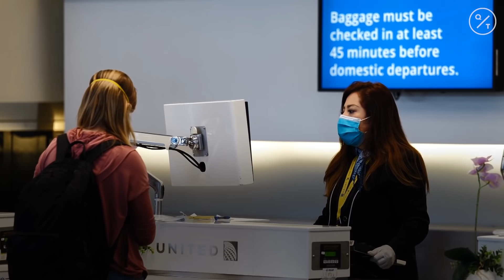American and United Airline Workers Brace for Mass Layoffs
The worries are growing for United Airlines flight attendant Jordy Comeaux.

In a few days, he’ll be among roughly 40,000 airline workers whose jobs are likely to evaporate in an industry decimated by the coronavirus pandemic.

Unless Congress acts to help for a second time, United will furlough Comeaux on Thursday, cutting off his income and health insurance. Unemployment and the money made by his husband, a home health nurse, won’t be enough to pay the bills including rent near Chicago’s O’Hare International Airport.

“I don’t have enough, unfortunately, to get by,” said Comeaux, 31, who has worked for United for four years. “No one knows what’s going to come next and how to prepare.”

Since the pandemic hit, thousands of flight attendants, baggage handlers, gate agents and others have been getting at least partial pay through $25 billion in grants and loans to the nation’s airlines. To receive the aid, companies agreed not to lay off employees through Sept. 30. That “Payroll Support Program” helped many stay on, and keep health care and other benefits.

It all runs out on Thursday.

With air travel down about 70% from last year, many carriers including United and American say they’ll be forced to cut jobs without additional aid. Delta and Southwest, two other big carriers, tapped private capital markets and say they’ll avoid layoffs.

Industry analysts say fear of air travel and businesses keeping employees close to home have brought an unprecedented crisis to the industry, resulting in cataclysmic losses. The four largest U.S. airlines — Delta, United, American and Southwest — together lost $10 billion in the second quarter alone.

Fewer airline passengers also means less demand for rental cars, hotels and restaurants. With demand for new planes down, airplane manufacturer Boeing has cut thousands of jobs. And with tourism down, The Walt Disney Co. said Tuesday it planned to lay off 28,000 workers in its parks division in California and Florida.

“To my understanding, this is the steepest demand shock for commercial aviation in human history,” said Morningstar aviation analyst Burkett Huey.

The International Air Transport Association on Tuesday lowered its full-year traffic forecast. The trade group for airlines around the world now expects 2020 air travel to fall 66% from 2019, compared to its previous estimate of a 63% decline.

Airlines in Europe are expecting years of trouble and have acted quickly to cut jobs even as they get government rescue loans.

Germany’s Lufthansa won a 9 billion-euro government bailout, but announced an additional round of cuts after a summer bump in vacation travel dwindled in September. The company has parked its jumbo jets and has plans to eliminate 22,000 full-time positions. British Airways parent company IAG has said it would cut some 12,000 of its 42,000-person workforce.

In the U.S., Congress has been considering a second round of airline aid for weeks, but it’s hung up in the debate over a larger national relief package. The Airlines for America trade group said a House proposal unveiled Monday raises some hope because Democrats and Republicans appear to be talking. Layoffs could be delayed if a deal is imminent.

Toni Valentine, 41, a United reservations agent in Detroit who has been with the airline for 15 years, has been told she’ll be laid off this week. She has six children ranging in age from 2 to 22, and her husband can’t work because he’s recovering from a massive stroke.

“Knowing that I may not have insurance benefits, I feel like I have failed,” she said on a conference call set up by the Machinists Union. “I’m the primary breadwinner in this family.”

Before the pandemic, the airlines were thriving. Planes were full, profits were fat and workers were getting big overtime checks. That helped Valentine, who said she worked 80 hours per week but still was barely making it after her husband’s illness.

Now, her 19-year-old son has dropped out of college to help support the family, she said. “We’re crying for help and no one is hearing,” she said.

Tevita Uhatafe also was a big beneficiary of overtime pay, working 60 hours a week hauling baggage and loading airplanes for American Airlines in Dallas. He and his wife, who holds the same fleet service job, earned enough to buy a house and purchase a new car in January.